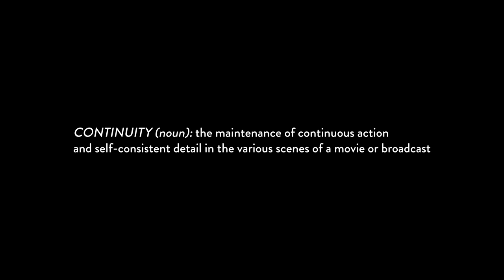This video BROKE Wong Fu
Our Careholders saw this FIRST.

1st Assistant Camera: Christopher Yang
Gaffer: Benson Quach
Prop Master: Austin Quon
Sound Mixer: Deyo Forteza
Social Media / Production Assistant: Michelle Gutierrez
VFX: Taylor Chan
Character Design: Jessica Lin
Colorist: Christopher Yang